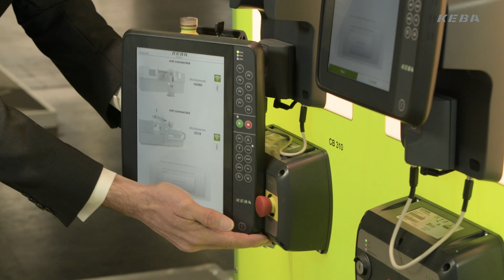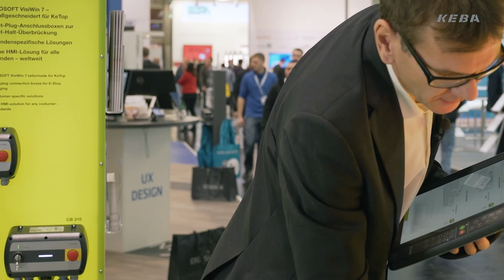No cables–no problems – KeTop T150 safe wireless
Our product manager Christian Hüttner explains to you how perfect and unique the KeTop T150 safe wireless works. No cables, safe and convenient control in the production process and much more. Further features include a weight of approx. 1,400 g and a battery life of four hours complete a perfect package. Convince yourself!